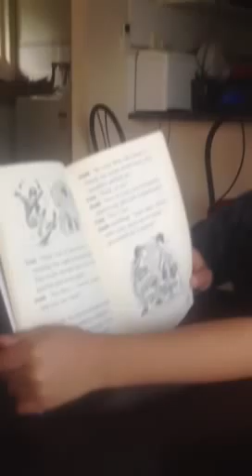Tae reading her reader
7 year old reading with expression